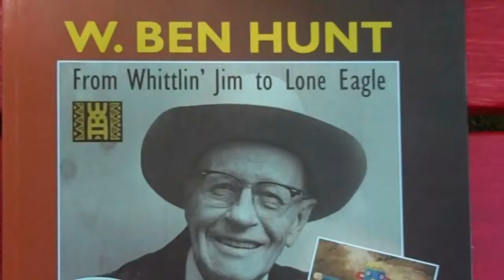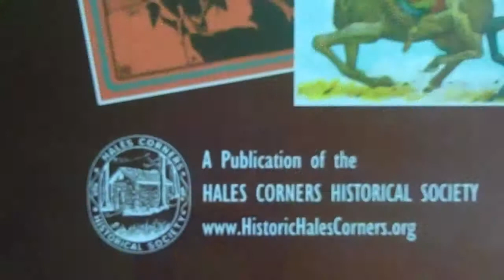Whittling Jim David HB Drake